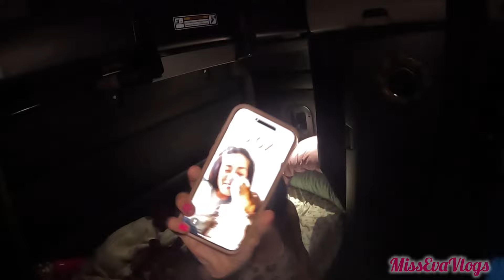TEAM TRUCK DRIVERS | Still ROLLING | Ready for R & R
TRUCKER TRUCK DRIVING VLOGS! 1127

My apologies for being MIA! I meant to post a video while on home time, but that just didn’t work. I was having too much fun at home with my fam bam! Now, it seems I just got out of the groove and it just took me FOREVER to edit this video 😭 But here we are now! Hopefully back on track 😃

IN THIS VIDEO: We are still out here! But we are definitely ready for some home time!

Musician: @iksonmusic

Musician: @iksonmusic

Musician: Xuxiao

Musician: @iksonmusic

Musician: @iksonmusic

Musician: AI music

Musician: @iksonmusic